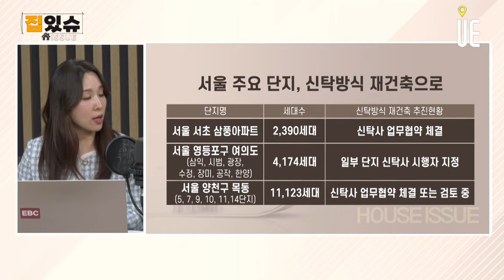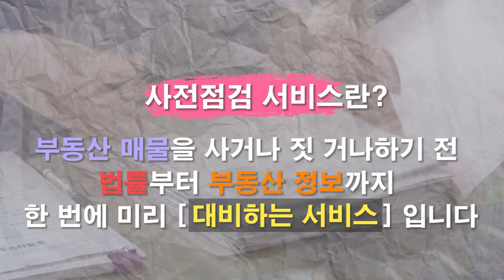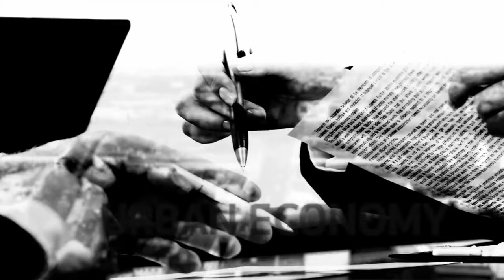신탁방식 재개발·재건축 주요추진단지와 성공사례 그리고 전망은? [집있슈]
부동산 신탁사가 시행자 방식과 대행자 방식으로 사업 진행
신탁사가 사업 시행자 방식일때,  조합설립을 위해서 동의 요건을 모아 신탁사를 사업시행자로 지정

신탁사가 조합의 역활을 대신
추진위원회 및 조합설립을 안해도 된다는 큰장점

신탁방식의 사업은 재건축 속도면에서 빠르다
사업초반에 초기사업비의 조달이 수월하다